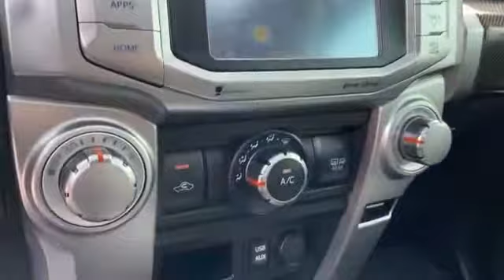2019 Toyota 4Runner SR5 Premium Tysons Corner, Vienna, Fairfax, Woodbridge, Washington DC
2019 Toyota 4Runner SR5 Premium Tysons Corner, Vienna, Fairfax, Woodbridge, Washington DC